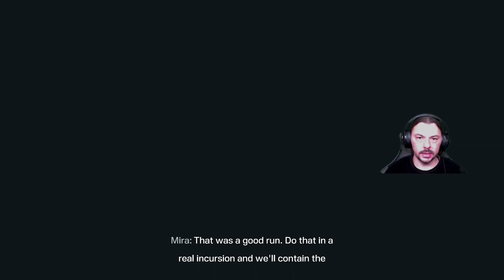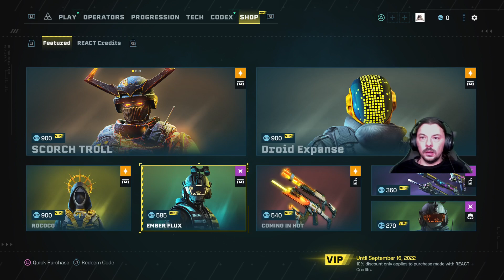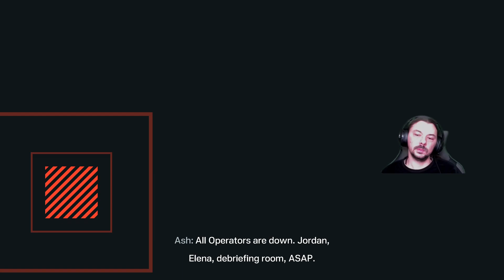Rainbow Six Extraction.Gameplay Magyarul PS5.#3